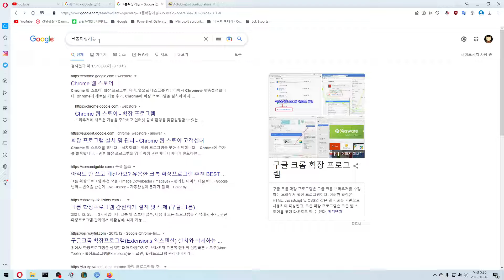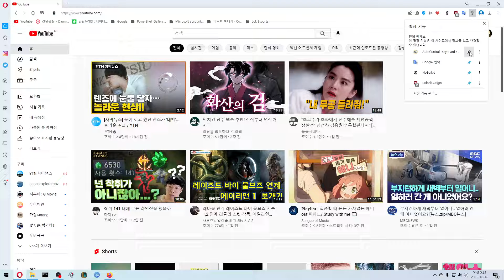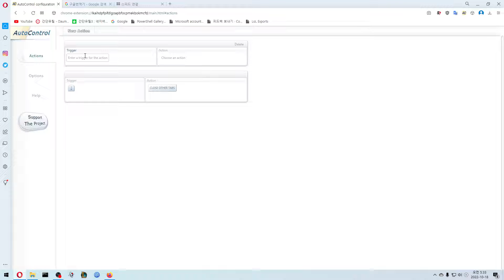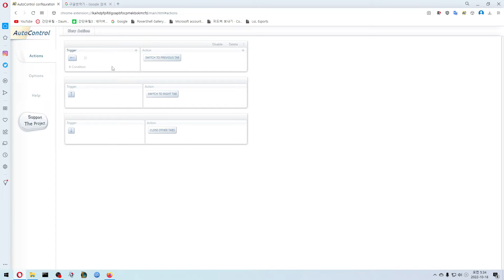AutoControl 사용법 크롬 확장기능 제스쳐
AutoControl: Keyboard shortcut, Mouse gesture 제스쳐
카페에 데이터 있네요

단점은 프로세스가 생기네요
백그라운드로 실행 되네요